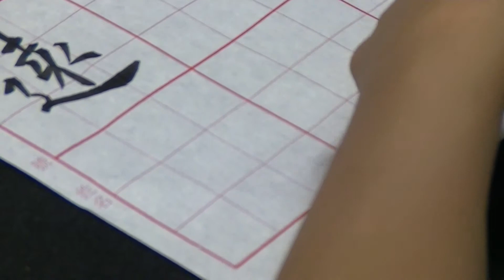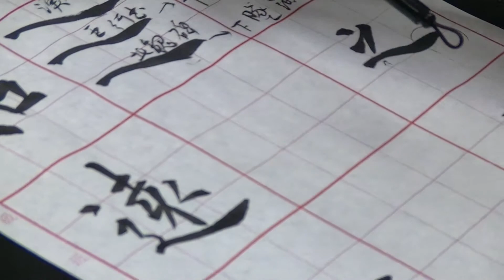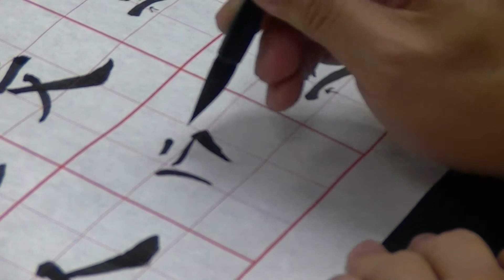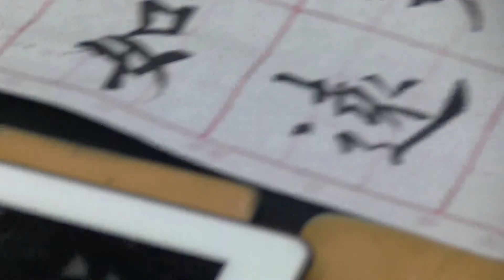陳一郎老師書法2014.06.27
歐體正楷